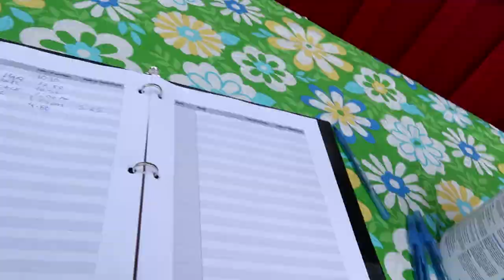What The Girls Hated About The New Trainer.... No Filter! Day 227 (08/16/20)